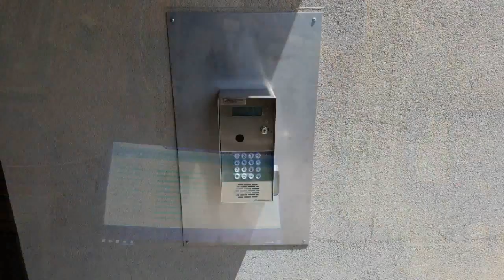Bent Creek Installation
Tim Putnam leads our installation of a new access control system in Edina, MN.  We replaced the old systems with a new upgraded system with new key fobs and ability to control the system through the internet.